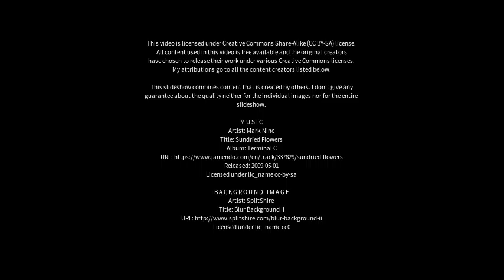Best places to visit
Best places to visit - Caulfield East (Australia) Best places to visit - Slideshows from all over the world - City trips, nature pictures, etc.